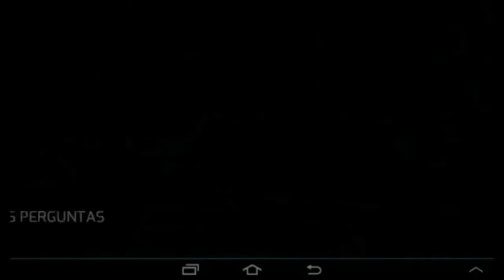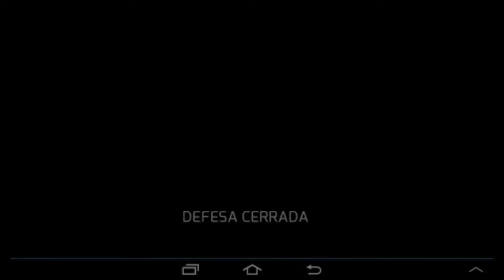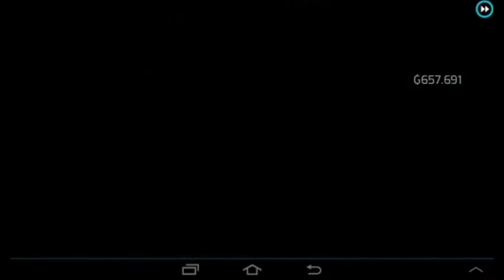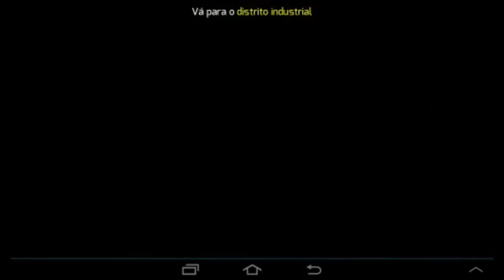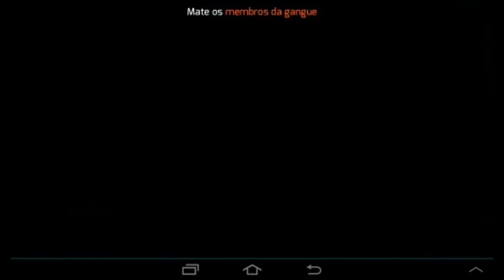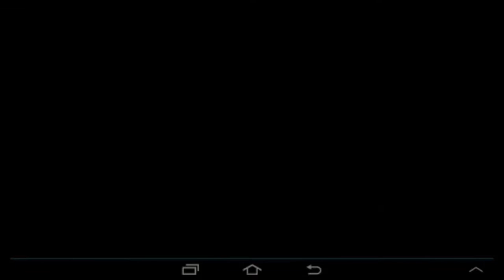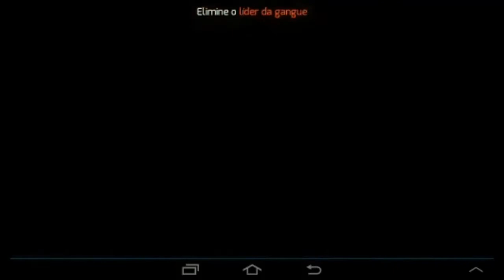Gangstar Vegas Gameplay EP 8 PT-BR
Novo episiodio de gangstar Vegas, espero que gostem!